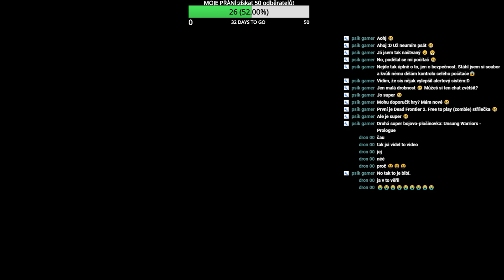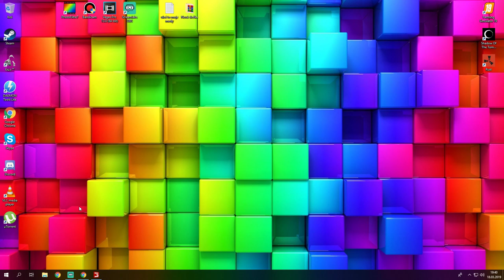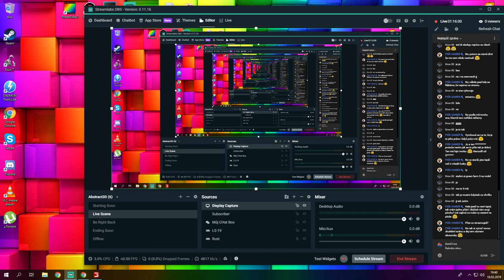Farming Simulator 19 - nový mod ŠKODA LIAZ 706 (živé vysílání)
pamět: 16,0GB
grafika: NVIDIA GeForce GTX 1060 6GB